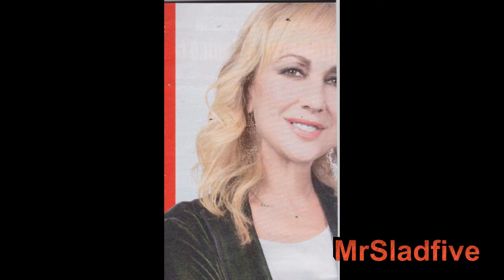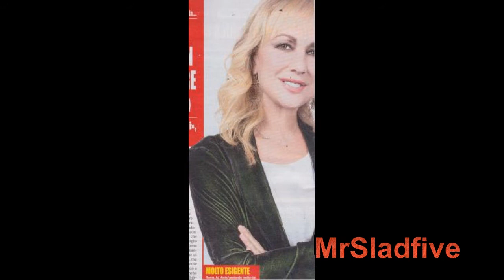Alessandra Celentano svela come deve essere il suo uomo ideale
Articolo Video dedicato a Alessandra Celentano.da . In questo articolo la conduttrice di Selfie e coreografa di Amici di Maria de Filippi racconta la sua vita e spiega come deve essere il suo uomo ideale.